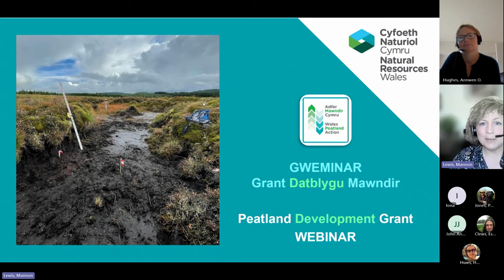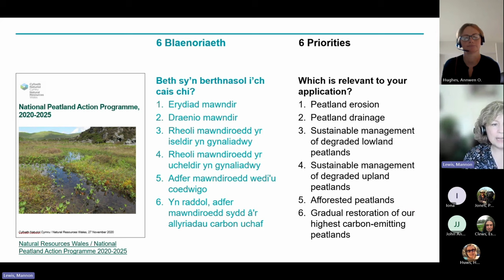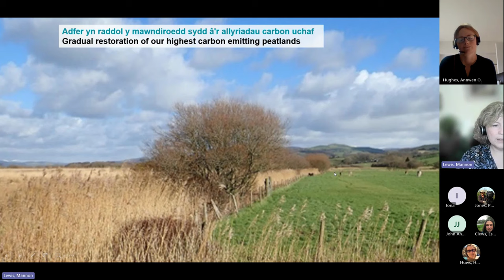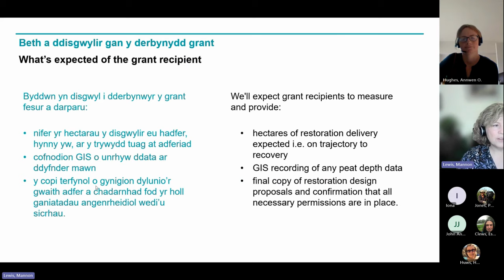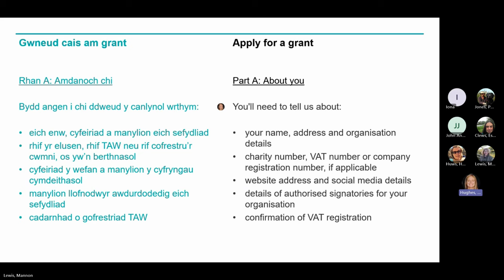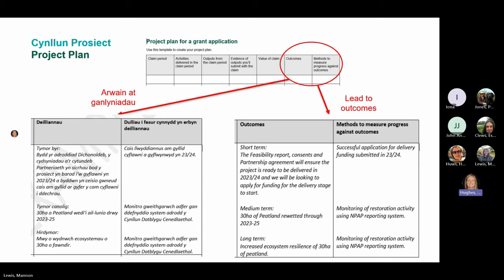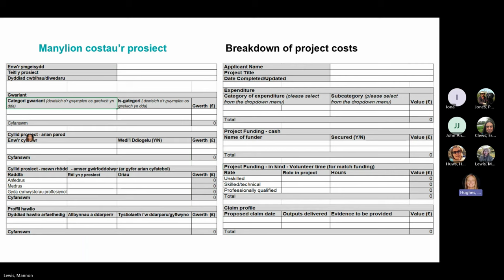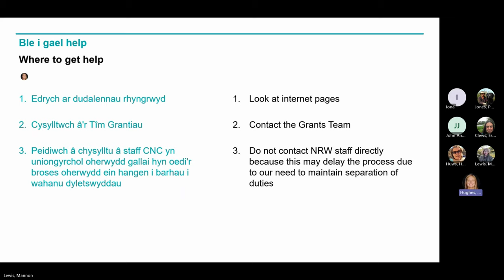Gweminar Grant Datblygu Mawndir 27-10-2023 (Welsh version of Peatland Grant guidance)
Gweminar arweiniad i wneud cais am Grant Datblygu Mawndir. Recordiwyd 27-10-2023.
Welsh language version of guidance webinar for applicants to the Peatland Development Grant. English version also available.